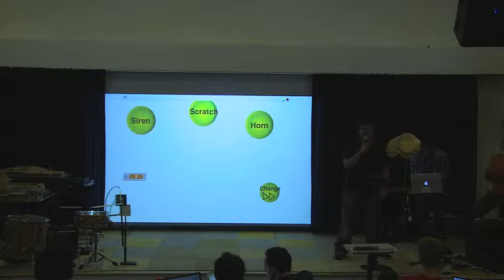"Touchable DJ Player" Presentation - New Musical Instruments Hackathon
Rasheed Evelyn, Luis Dominguez and Leighton Watson's demo for their Touchable DJ Player created at the New Musical Instruments Hackathon in NYC. (7/26/14)